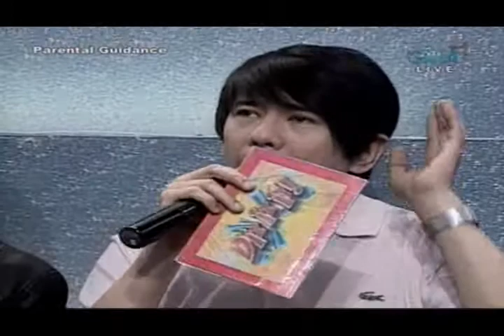diz iz it.judgement.rnb challenge.2nd elimination day